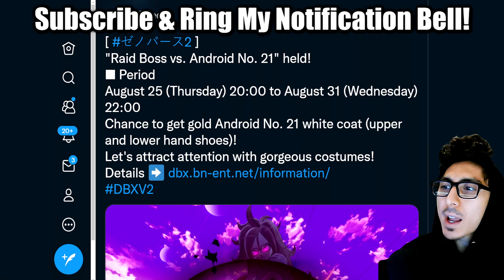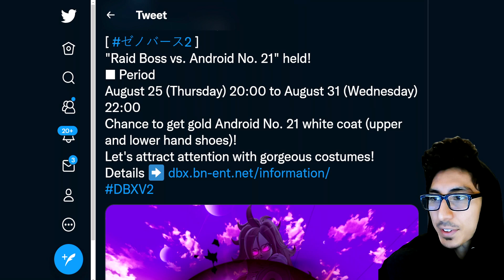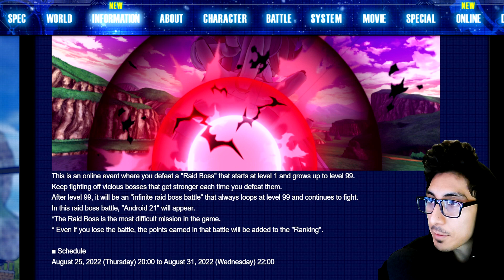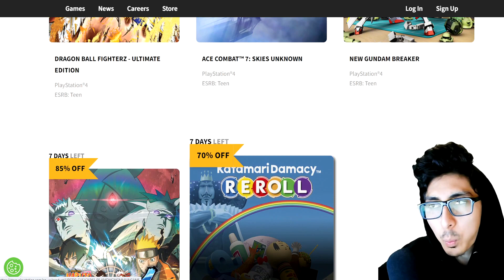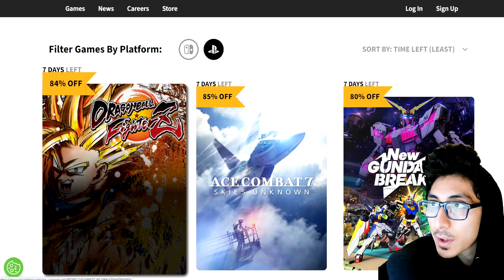FREE MOVIE COLLAB UPDATE! - Dragon Ball Xenoverse 2 (Raid)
Raid Rewards:
Damage dealt 5,000: 50 TP medals, street name "More", Gold Android No. 21 white coat (top)
damage dealt 15,000 : 50 TP medals, gold Android No. 21 white coat (shoes)
damage 30,000: 50 TP medals, gold Android No. 21 white coat (hands), illustration 154
damage 50,000: 50 TP medals, gold Android No. 21 white coat (bottom), Android No. 21 wig & glasses
Damage dealt 100,000: 50 TP medals, nickname "Avenger"